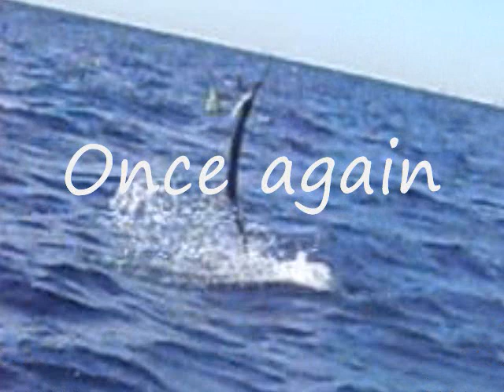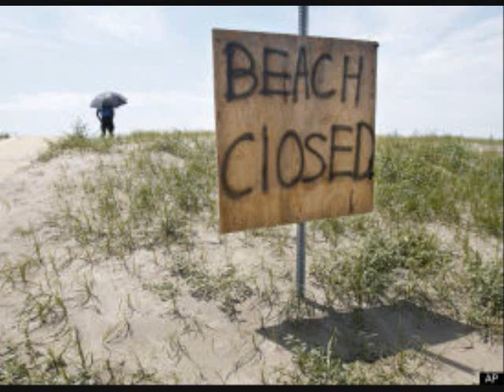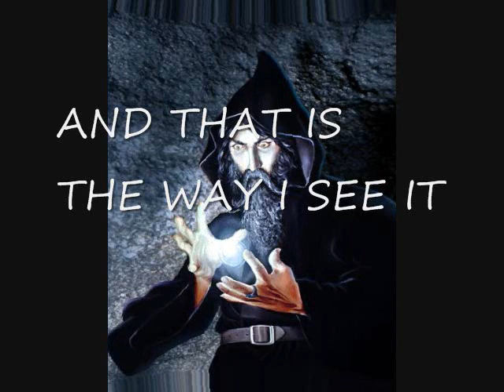oil spill BP_0001.wmv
THIS IS THE WAY I SEE IT